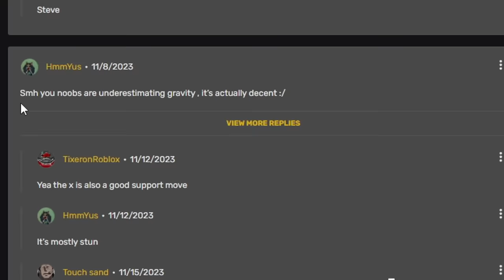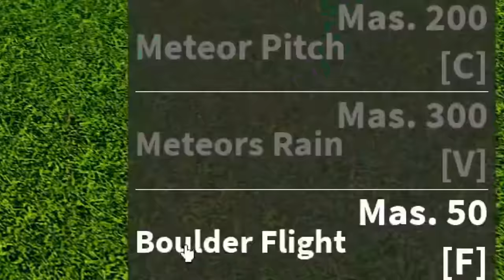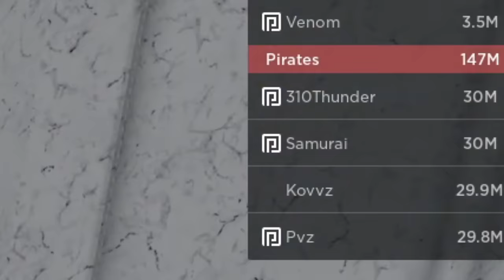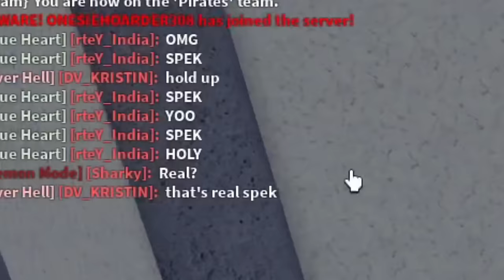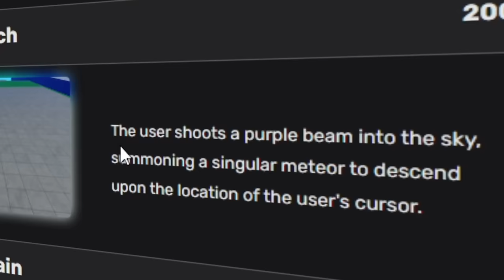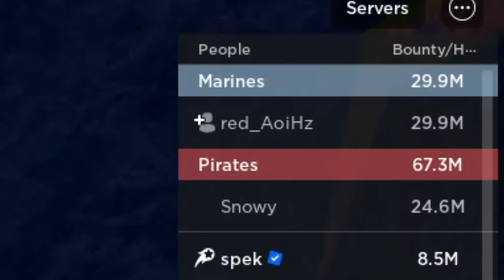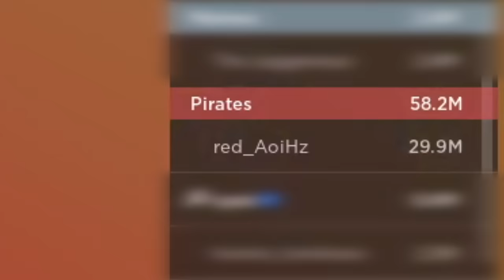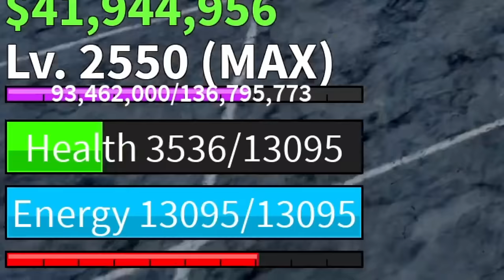Blox Fruits Mythical GRAVITY Fruit Is UNDERATED...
today i unlocked the gravity fruit in blox fruits and it is one of the most overpowered fruits in the game because it sweaty and has insane stuns in the game and is one of the best fruits and mythical fruit